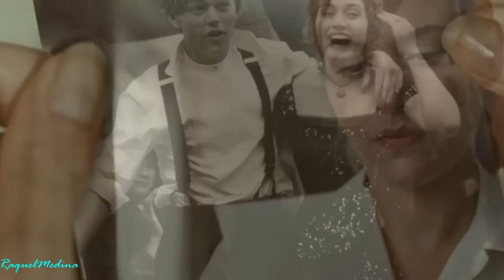TITANIC 2 | Tráiler en ESPAÑOL [HD]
En abril de 2021 regresa a las salas de cine la película más admirada y aclamada. El visionario director de Avatar, James Cameron, nos ofrece la oportunidad de revisitar uno de sus más grandes éxitos de una forma completamente nueva.

En abril emprende el viaje, enamórate y vive Titanic como nunca antes lo habías hecho.

FAN MADE

Si os gustan mis videos y queréis que siga subiendo más, podéis ayudarme
con vuestra pequeña contribución :D